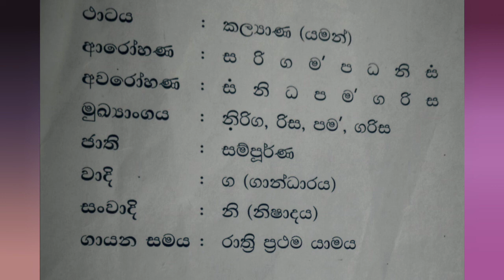පෙරදිග සංගීතය/10ශ්‍රේණිය/පලමු වාරය/යමන් රාගයේ විස්තර ය/easternmusic grade10 yaman raga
@SathsaraArtsandmusicbyDinusha මෙම වීඩියෝව තුලින් ඉදිරිපත් කරනු ලබන්නේ 10 ශ්‍රේණිය සඳහා පළමු වාරයට නිර්දේශිත පාඩමක් වන යමන් රාගයේ රාග විස්තර පිළිබඳවයි.